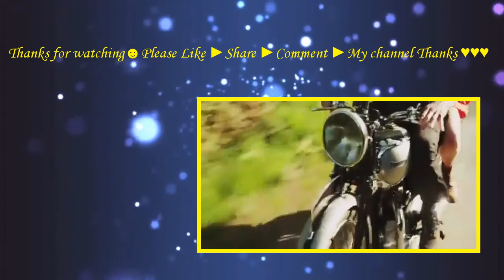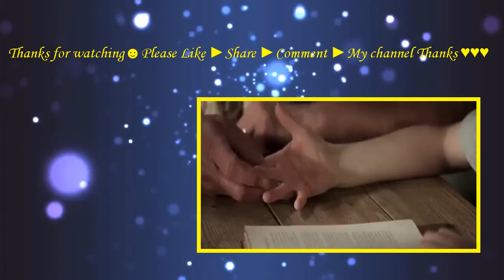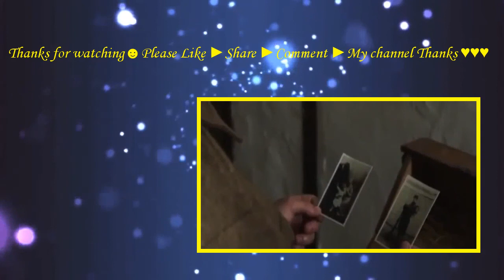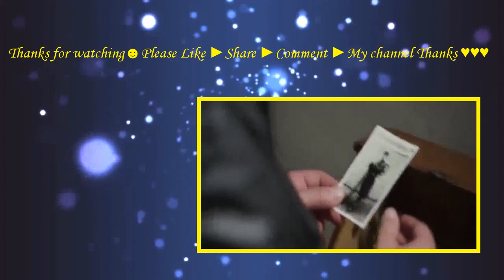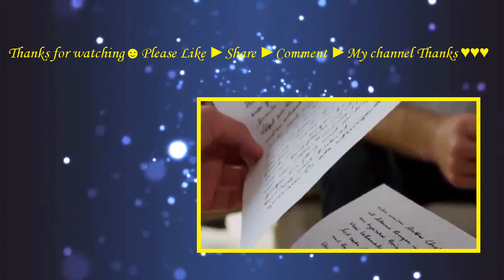Brothers Of War (2015) with Daniel Attwell, Fiona Bruce,Rory Finn Movie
Jake, lives for girls, guns and adrenalin; his younger brother, Greg, loves poetry. When a bitter rivalry between two brothers finally erupts into bloody, life-changing violence it is younger bother Greg who signs up for frontline battle in France. Against a backdrop of chaos and uncertainty, Greg discovers a world of uncompromising brutality as we follow him on his journey through France at the outbreak of World War 2.